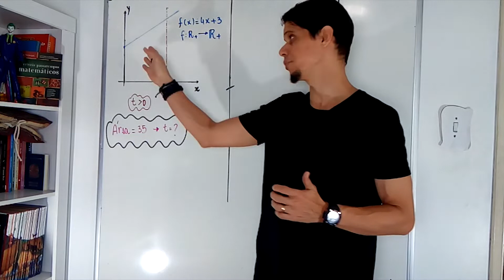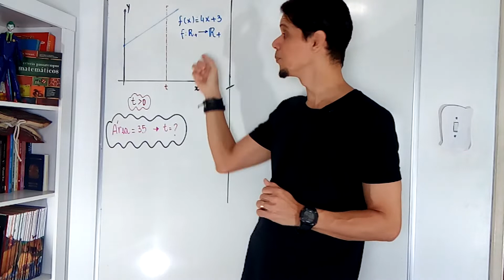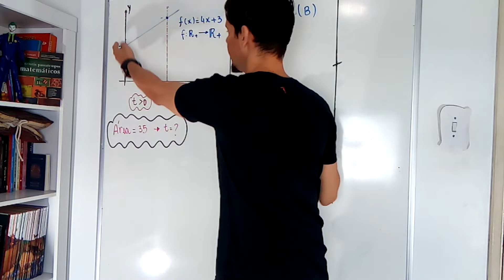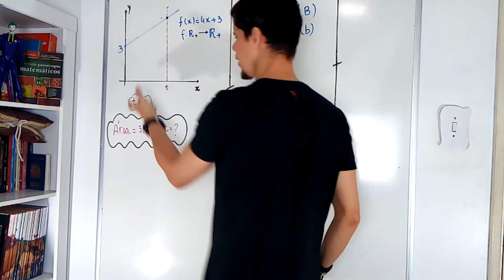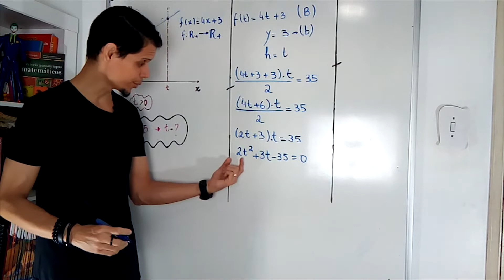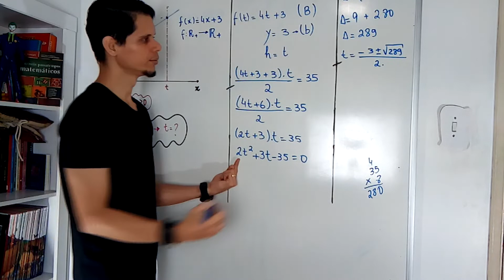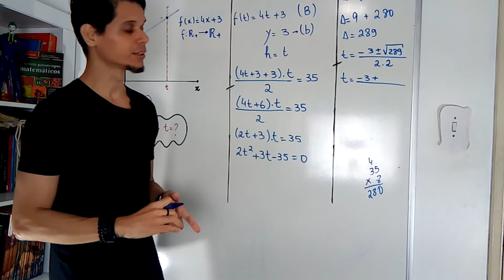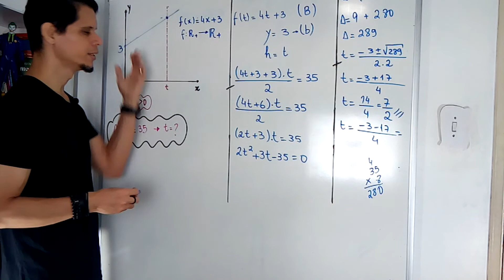Faculdade Souza Marques (FTESM) - Funções e Gráficos Vestibular 2015